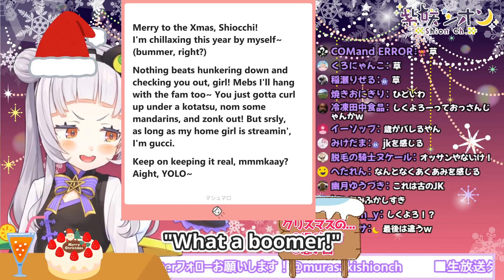Shion gets excited over some fanmail from a high school girl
Long before any of you were born, in the year of 2019, Murasaki Shion graced our forefathers by spending Christmas with them. And on that most blessed of days, a hip and happenin' high school girl appears and gets this kusogaki into a tizzy.

╬ Streamers Info ╬
Name: Murasaki Shion (紫咲シオン)

Murasaki Shion is an ageless witch who graduated from Harvard School of Witchcraft and Wizardry. She loves to tease her friends, foes, and fans alike at every turn, but the consensus among her peers is that she is a good girl at heart. Despite actually being ageless and definitely not a cheeky brat, Shion also has a childish side: you’ll often see her making jokes only an elementary schooler would and laughing to herself about it soon after. Oversleeps often to recharge her magical energy.

QC: Dgomes, Rast, Tronquette, Visco, and chimatta told me about a comma I dropped (technically he had this really good idea I wanted to implement but it makes the entire marshmallow look even worse so I didn't)
Thumbnail: Visco and Tronqchama